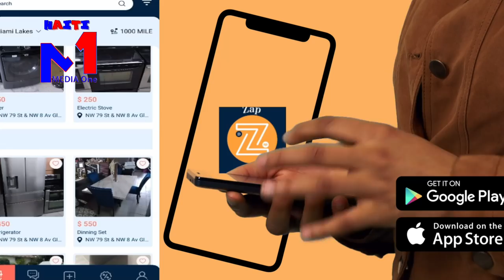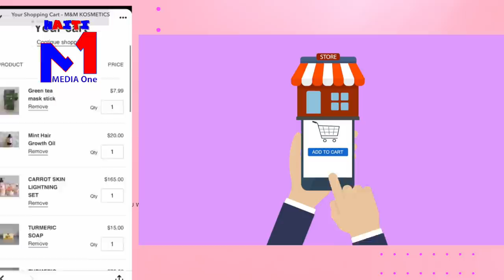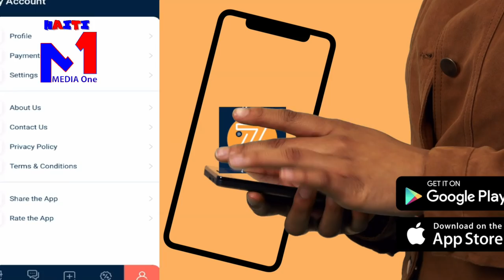400 Mawozo Kidnape 16 Sitwayen Ameriken Mezanmi,Tonton Sam Pral Voye Lame Vin Anvayi Gang Yo.